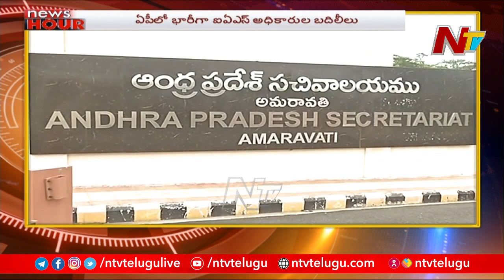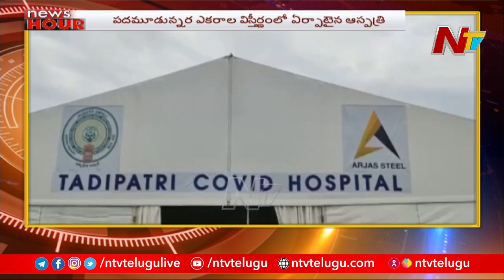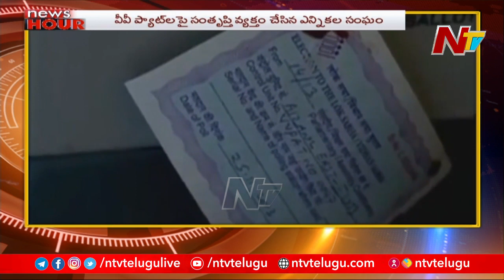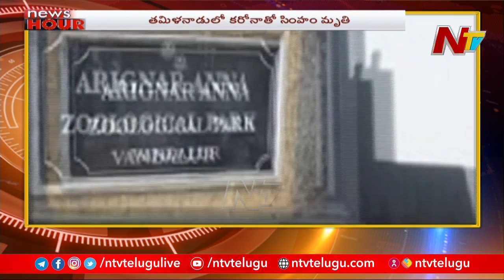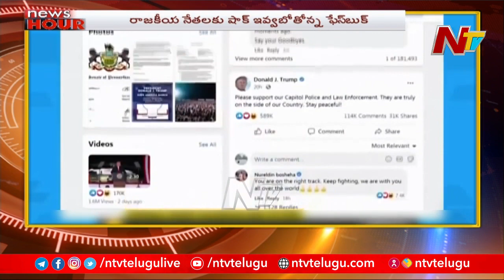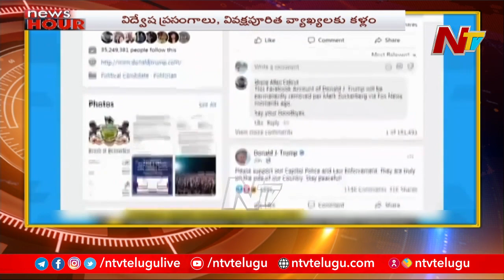News Hour | Morning News | 05 June 2021 | NTV